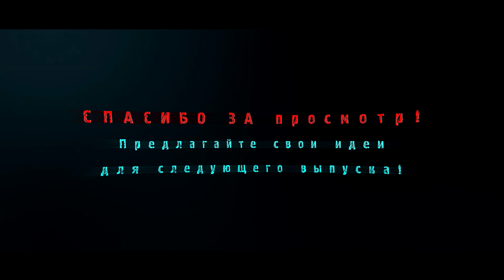KTLTRASH #2. КИСЛЫЙКАЙФ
Котельниково.

 Для следующего выпуска вы можете в комментариях предложить свои идеи для:
-TRASHЗАДАНИЕ
-TRASHНАКАЗАНИЕ

Установите приложение канала для более быстрого и легкого просмотра видео!

МОЯ партнерка, подключайся и ты))